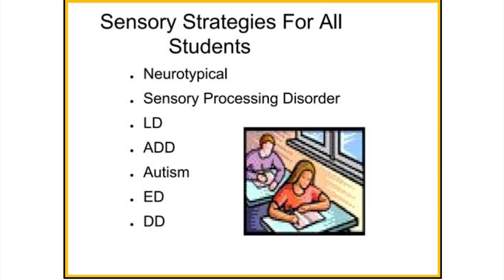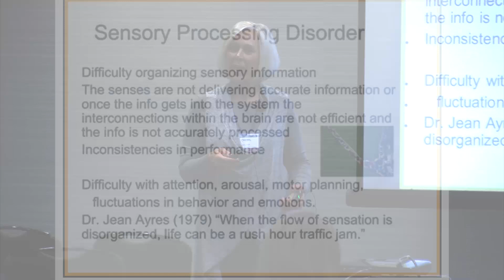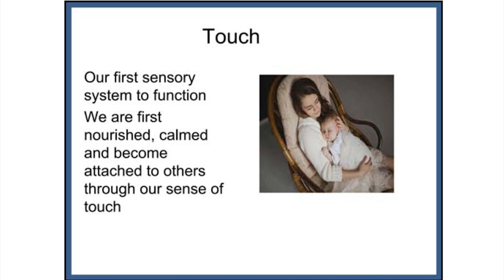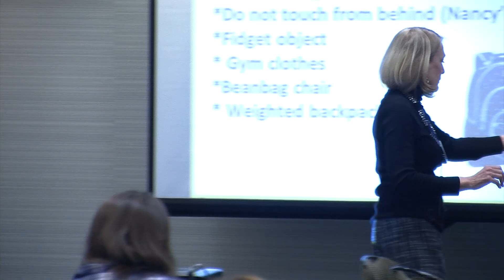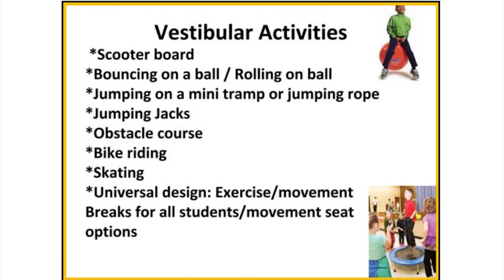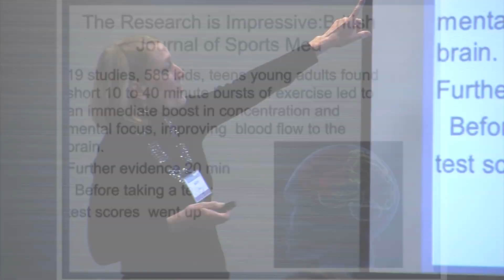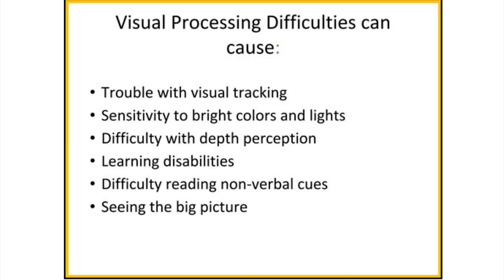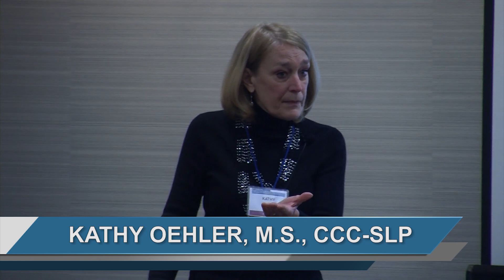FOI 2018 - Sensory Strategies for Secondary Students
Cheryl Boucher, M.S., OTR and Kathy Oehler, M.S., CCC-SLP present "Sensory Strategies for Secondary Students" at the 2018 Focus on Inclusion Conference.